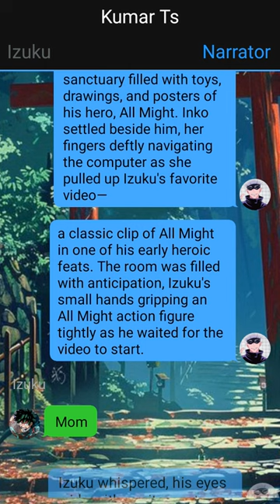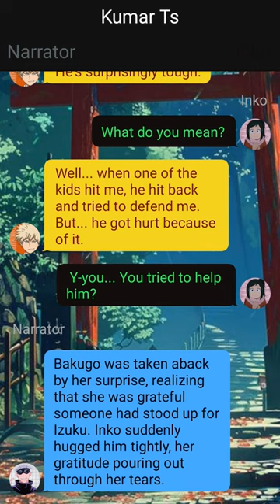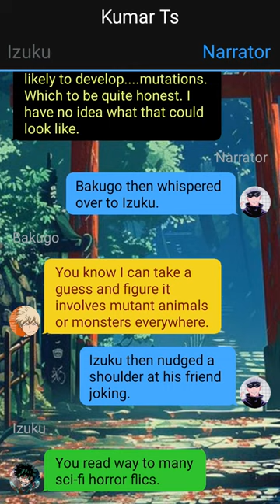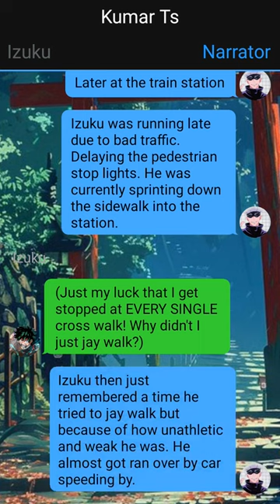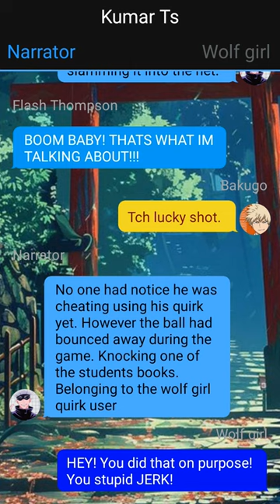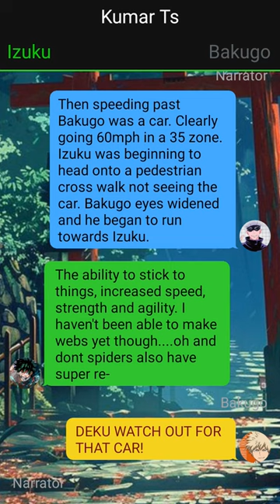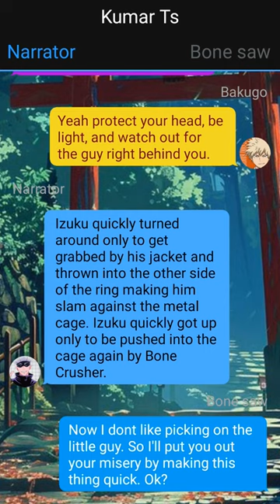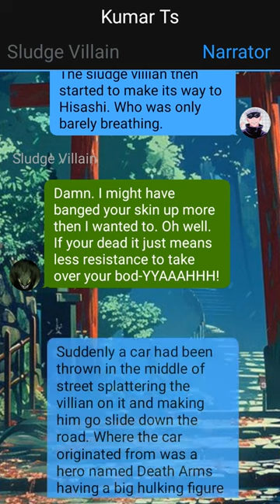Op Heartbroken Quirkless Deku Texting Story ~ Pt~1 ~ Izuku X ??? -- Mha Texting Story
1. *actions*
2. (thoughts)
3. /call or message/
4. -sign language-
5.//narrator//